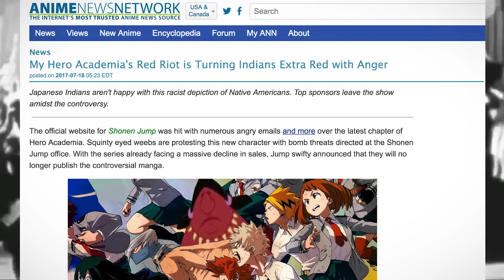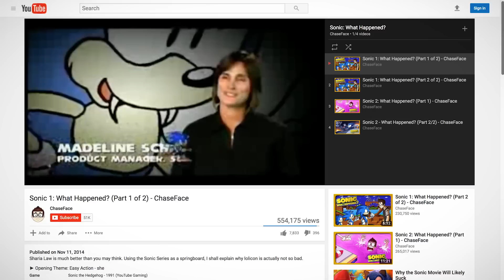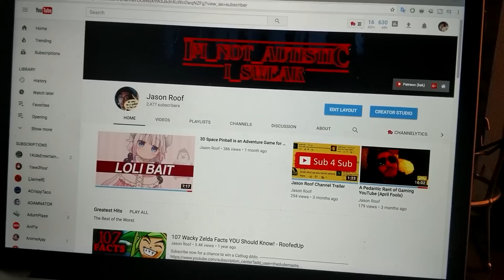MY HERO ACADEMIA CANCELLED??? (18+)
w0ah

My Hero Academia is dead, this is real.